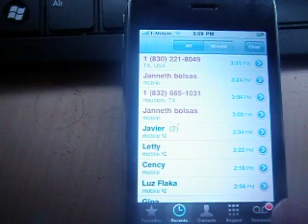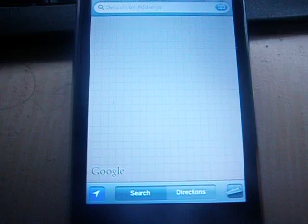ML 49698293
Video Migrado